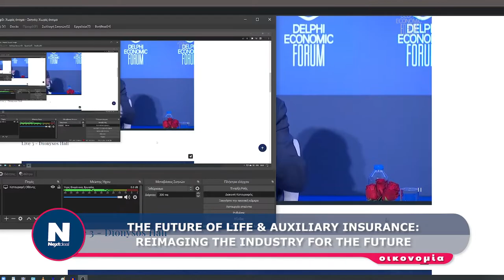THE FUTURE OF LIFE & AUXILIARY INSURANCE REIMAGING THE INDUSTRY FOR THE FUTURE